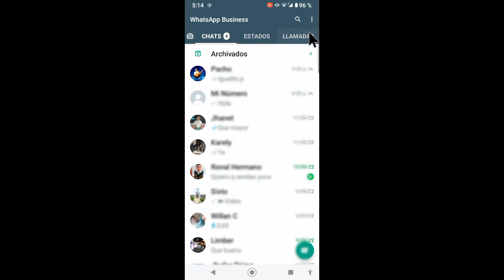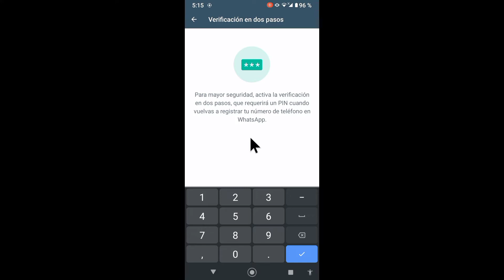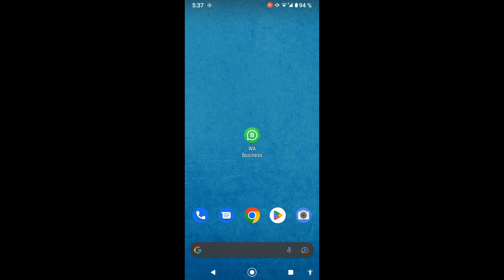Cómo activar la verificación en dos pasos de whatsapp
De está forma evitaras que otras personas puedan abrir tu cuenta de WhatsApp en otros dispositivos

sí activas esta función de verificación en dos pasos, creas y confirmas un PIN único que se requiere para acceder a tu cuenta y así evitarás que otras personas puedan acceder a tu cuenta en otros dispositivos

0:00 introducción
0:21 ¿Cómo funciona la verificación?
0:31 Activa la variación en dos pasos
1:55 Vuelve a ingresar el PIN